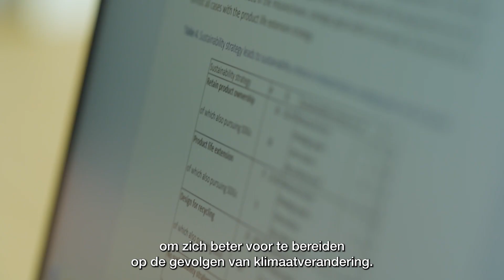Linda Snippe, Docent-onderzoeker én vol energie | Hogeschool Inholland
Deze aflevering in de serie ditbenik: Linda Snippe. Na een overstap als consultant in het bedrijfsleven, ontwikkelt Linda Snippe zich op vele vlakken binnen en buiten de hogeschool. Zo levert Linda met het doen van onderzoek een waardevolle maatschappelijke bijdrage, onder andere door agrarische ondernemers zich te laten voorbereiden op de toekomst. Wie is Linda? En wat houdt haar nog meer bezig?

Het zijn onze collega's die de succesfactor vormen voor kwalitatief goed, innovatief en inclusief onderwijs en onderzoek. Maar wie is de persoon áchter de collega? Dat laten wij in de videoserie ditbenik zien.